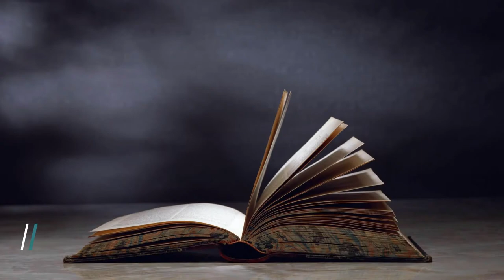Altay MBT | Masterpiece | PageDown Studio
Altay is a Turkish modern main battle tank based on the K2 Black Panther chassis, that is expected to be produced in 2021 by Otokar. It is named in honor of Army General Fahrettin Altay who commanded the 5th Cavalry Corps in the final stage of the Turkish War of Independence.

Help Us Grow Up We Will Brings Amazing Content Here On This Channel,